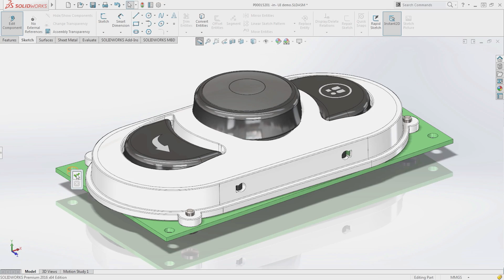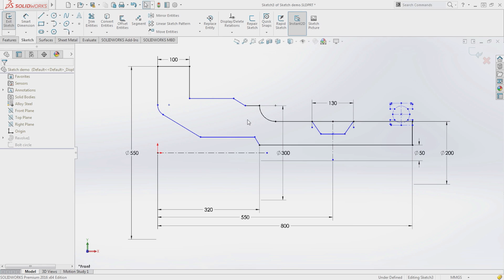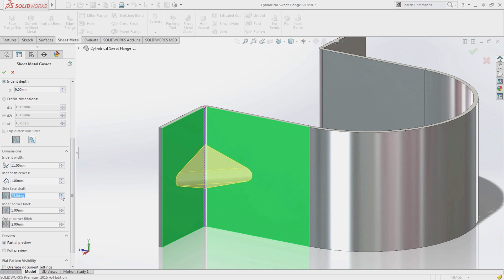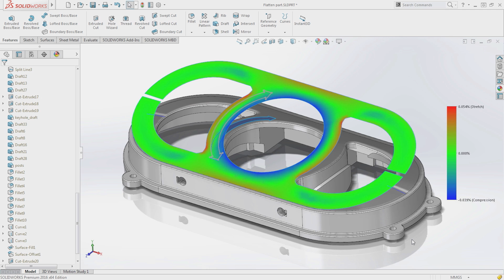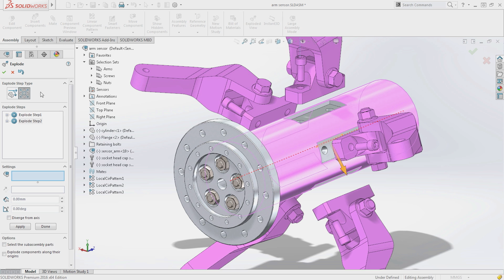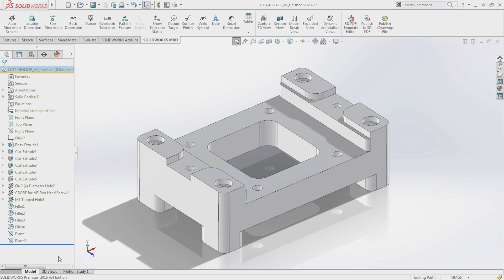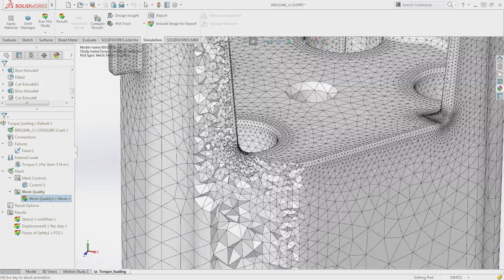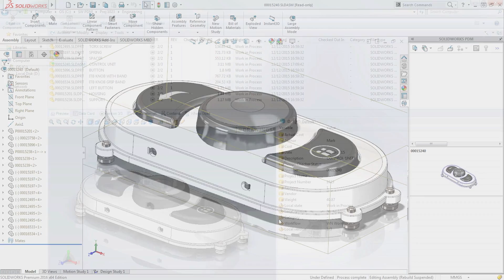Key SOLIDWORKS 2016 Updates for the 2013 User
If you are a SOLIDWORKS 2013 user considering upgrading to the 2016 release then check out this video to review what's new.